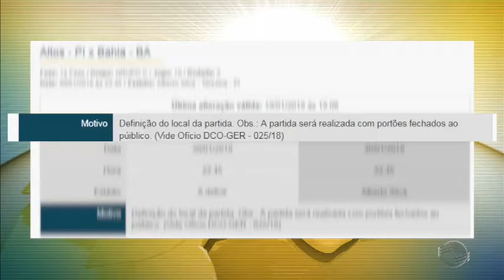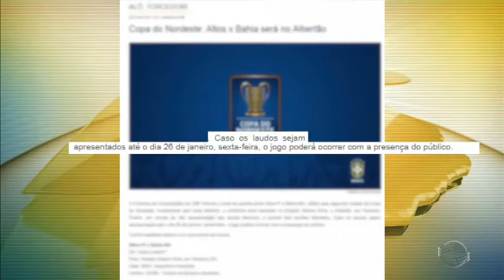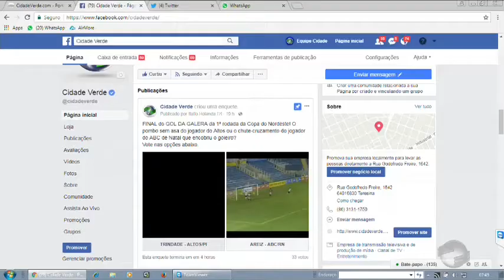Copa do Nordeste: Altos pode jogar sem torcida contra Bahia